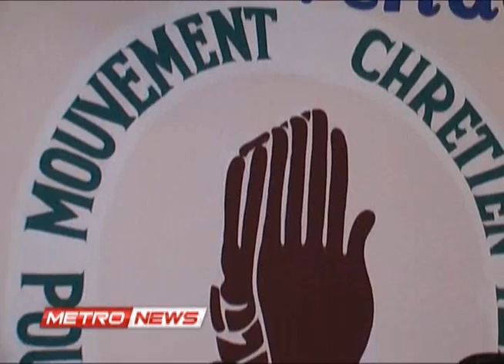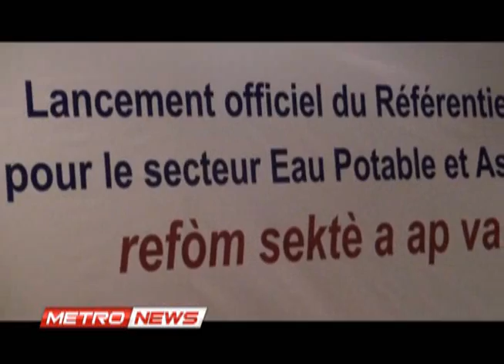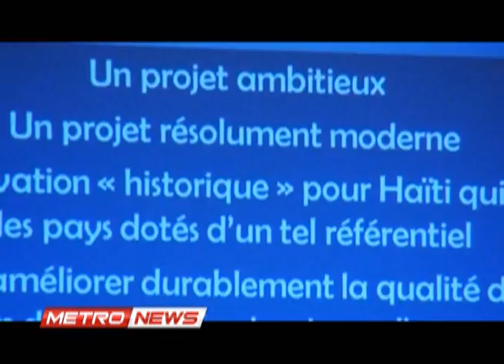METRO NEWS 22 OCT 2013